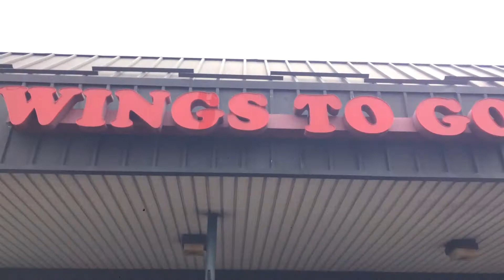Is the Best Philly Cheesesteak at Wings To Go - New Castle?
Philadelphia Cheesesteak Adventure at Wings To Go, 1404 N. DuPont Highway, New Castle, DE.  Scored 86/100.

Who knew Wings To Go had cheesesteaks?  Now we all do.  If you remember you are eating a cheesesteak from a wing place it is very good.  We went far off script and got pepper jack cheese and a sweet Asian lightly spicy sauce on our cheesesteak. Good amount of cheese but it needed to be melted better.  Good meat but needed more.  $9 and it came with french fries.  Very good overall experience.